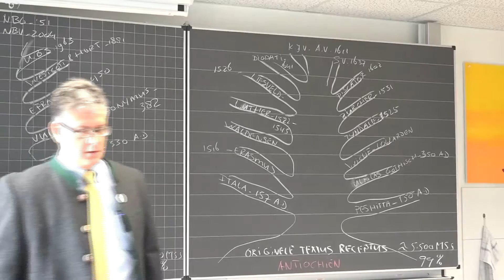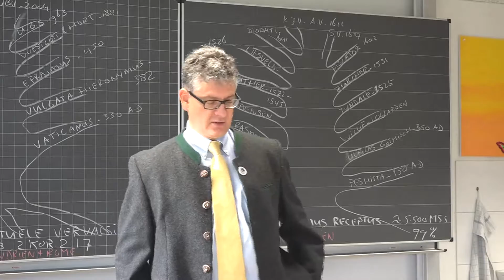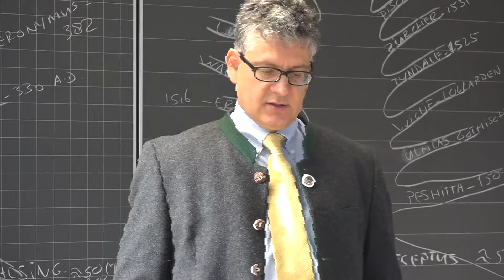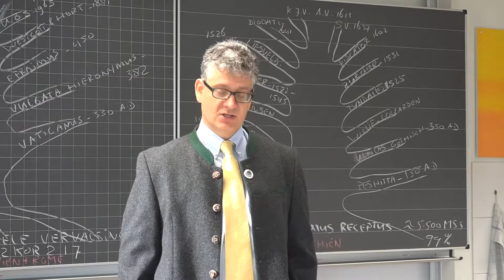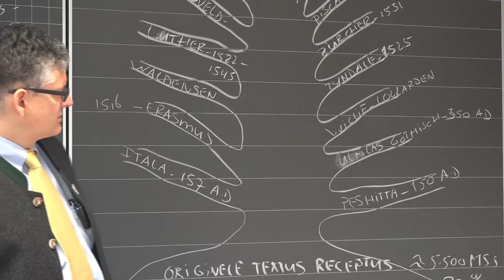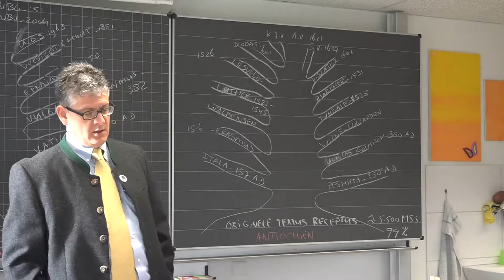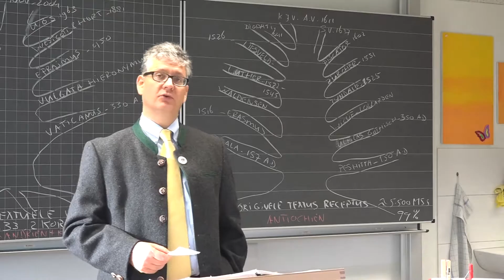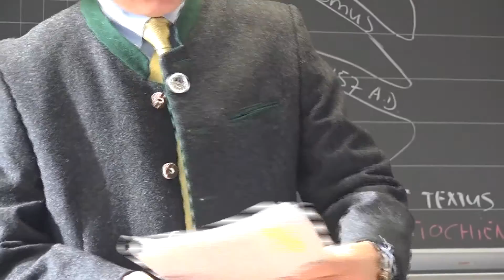HS SV1637 (3) || Geschiedenis van de Statenvertaling / Twee stromen Bijbels (b) - Dr. N.C. Verhoef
Een video betreft een serie over de geschiedenis van de Statenbijbel. Een serie lezingen door dr. N.C. Verhoef over het manuscripten (Heilige Schrift) bewijs. Hoe heeft God in de loop der tijd Zijn Woorden bewaard en hoe zijn Die uiteindelijk naar Nederland gekomen? Dit is deel 3.